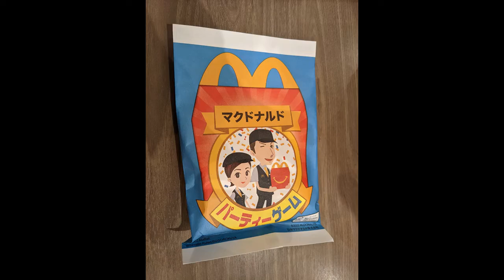【ハッピーセット】パーティーゲーム、ルービックキューブを開封するあい❤欲しいUNOが当たり大喜びです♬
【ハッピーセット】パーティーゲーム、ルービックキューブを開封するあい❤欲しいUNOが当たり大喜びです♬母は大好きな三角チョコパイを食べます!!

関連動画
【寸劇】大変！遊んだことが本当に起こるハッピーセットで時間が止まっちゃった！？　時間の読み方クイズに正解して止まった時間を元に戻せ！　教育　おままごと　しまじろう

お庭でピクニック♪ハッピーセット リカちゃんのおもちゃで遊ぼう♡himawari-CH

マクドナルドハッピーセットのおもちゃが盗まれた！！　じゅたろうくんのハッピーセット物語

【プラレール】新幹線でハンバーガーを駅まで配達する！？サンサンくもりんがハッピーセットのシークレットで連結合体した結果…！マクドナルド大量開封♪工作・子供向け知育教育★サンサンキッズTV★

【初マック】ハッピーセットを初めて食べる1歳と久しぶりに食べる3歳の大食い姉妹

つむちゃんvsママ★　ハッピーセットのパーティーゲームであそぶ❤️　おでかけ　McDonald　Blocks　7歳　12歳　姉妹

ハッピーセット全部揃えるまで終われない大食いしたら無事地獄www